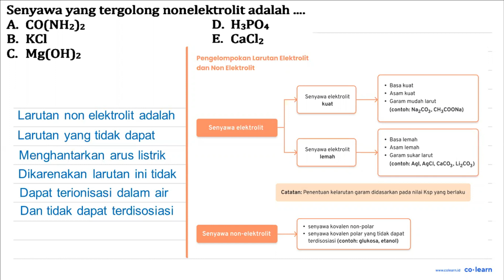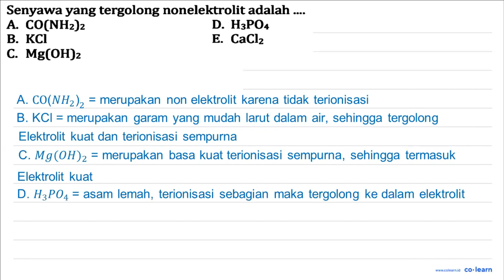Senyawa yang tergolong nonelektrolit adalah A CO(NHz)z D. HzPO4 B. KCI E CaClz C Mg(OH)z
Topik atau Materi: Jenis Ikatan Kimia dan Sifat Elektrolit Suatu Zat - Larutan Elektrolit dan Larutan Non-Elektrolit - Kimia Fisik dan Analisis - Kimia Kelas 10 SMA -

Sumber Soal: Kimia Kemdikbud Repository SMA Part 2 , N/A

00:00 : Bedah Soal
01:00 : Konsep, rumus dan pengertian Jenis Ikatan Kimia dan Sifat Elektrolit Suatu Zat
01:18 : Langkah penyelesaian soal
00:26 : Jawaban akhir
00:56 : Penutup